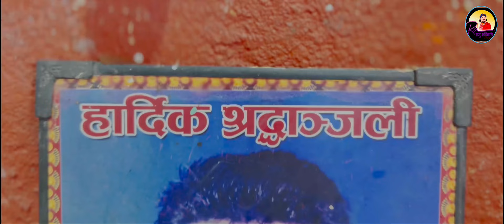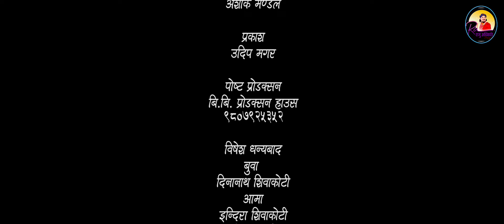सृष्टीकर्ता हे हरि हर || kalpana prasain || New Nepali Bhajan || Official MV || Sristi Karta he hari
♬ Audio Credits:-

♪ Song:- Sristi karta he hari har

♪ Vocal/music/Lyrics- Kalpana prasain

Music arrange- Roshan adhikari
Studio R.A

🎬️ Video Credits:-

Camera:- Dharma prasain

🎬️ Director:- Raju Adhikari

🎬️ Cinematographer:- Santosh rana magar

🎬️ Editor:- Santosh rana magar

Makeup-Ashok mandal

🎬️ Post Production:- B.B production house

Suraj & karishma prasain (Australia)
Jeshan prasain
Nabin & Arati niraula
Suikriti niraula